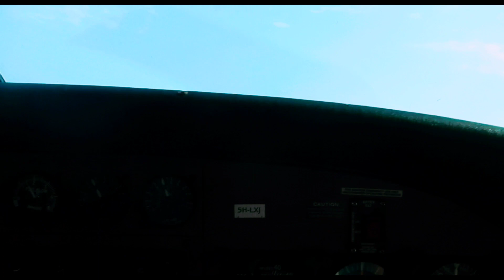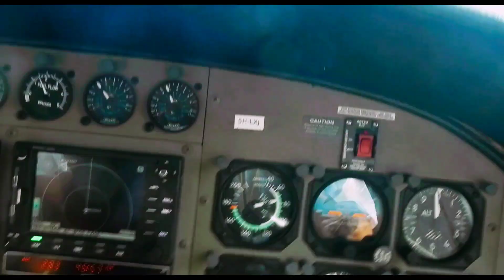Mocimboa da Praia Mozambique Landing Cessna C208 2013